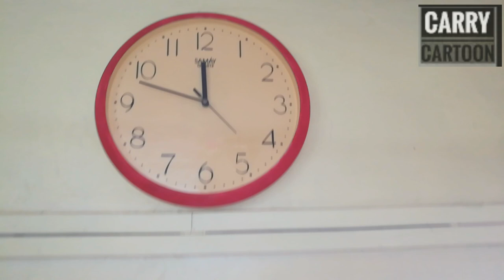How to Repair Dead Wall Clocks (watch) & restorestion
How to repair watch & restorestion

if your wall clock is off, you will definitely replace the new battery if it remains dead;
     -It is possible to install the battery upside down
     - where the battery is rusting
     - problematic machines [dirty, rust etc.]
For more details, refer to the video repeatedly until you understand.